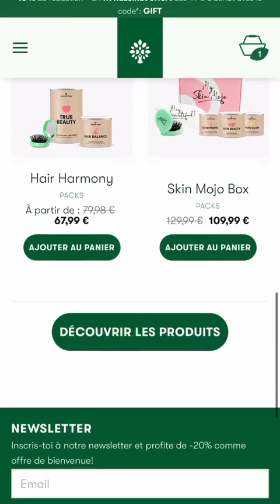AMELIE NETEN - 16 Avril 2021